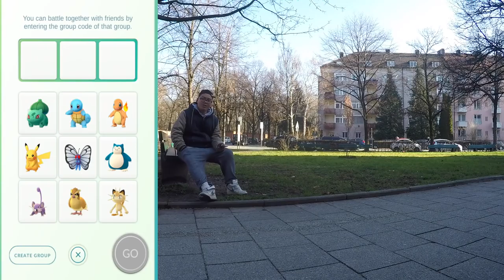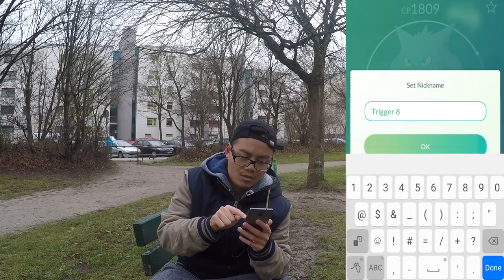ALLE Mewtu EX Trigger in München?! get the Trigger or die Tryin Tag 3! Pokemon Go!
euda es geht weiter auf meiner Jagd nach der Mewtu EX Einladung
ihr wisst diese Woche mache bei allen EX Trigger die ich in München finde mit
heute bin ich echt irgendwo im  irgendwo für den EX Trigger und zudem zeige ich euch noch eine Map mit allen EX Trigger Versuchen in München
schaut vorbei und versucht euer Glück
ich versuche bei jeder davon zu Raiden denn mein Motto diese Woche lautet:
get the Trigger or die Tryin